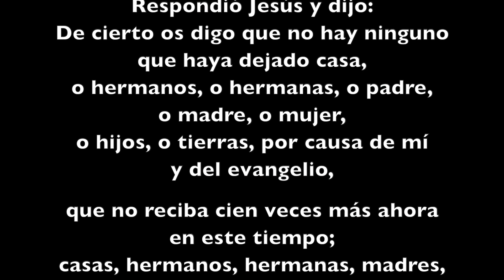Todo Es Posible para Dios. (Himno)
Poder entregarle una Alabanza a Dios siempre es de gran Bendición.

Este Video lo hice con ese propósito.

Deseo que sea de Bendición a tu  Vida.

Con todo mi amor en honor a su nombre..

Agradezco con todo mi corazón a las personas que han sido de gran apoyo e indudablemente una gran bendición para mi Vida y la de mi Familia, para llevar a  cabo este presente:

Mi hermano Raul Silvestre, excelente Trombonista, Arreglista, fiel servidor a nuestro Dios, un hermano que Dios me ha regalado en este hermoso País Chile, por hacer la adaptación para Trombón Bajo, a nuestro hermano Rudy Rodríguez, extraordinario Saxofonista por inspirarme  a través de su adoración a Dios a través de su magistrales interpretación dejada en su producción (Memorias del Alma), a mi hermano Pablo Agreda, un ser muy especial, excelente Músico, productor , fiel servidor a nuestro Dios por la Mezcla, y a mi querida cuñada Nelvia de Rodríguez, una mujer virtuosa, siempre dispuesta en servir en la obra de nuestro Dios, por la edición del Video, siempre agradecido por la buena disposición en todo momento.

Dios siempre quiere lo mejor para nosotros.

Cualquiera que sea tu circunstancia, no dejes de creer que Él tiene un plan perfecto para ti.

Anhelo que seas muy Bendecido(a) en unión de tus seres queridos.